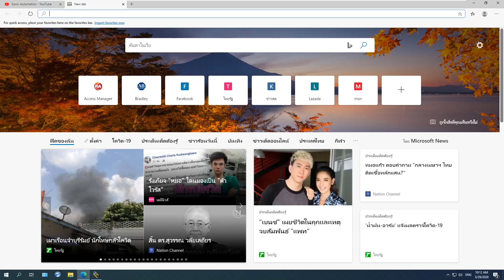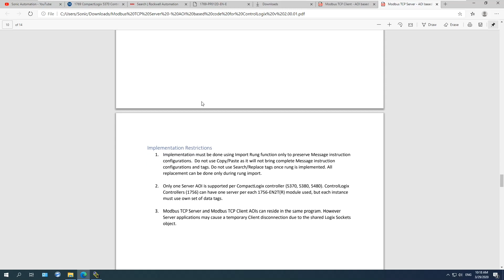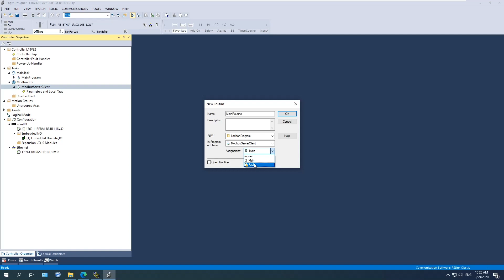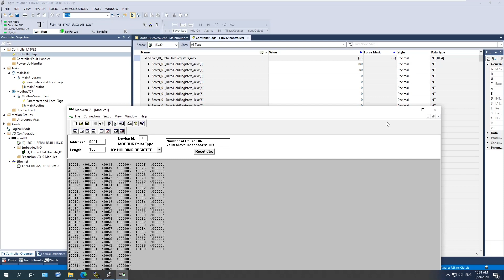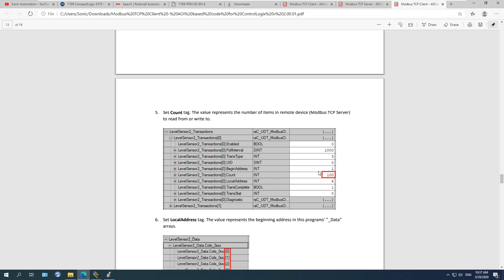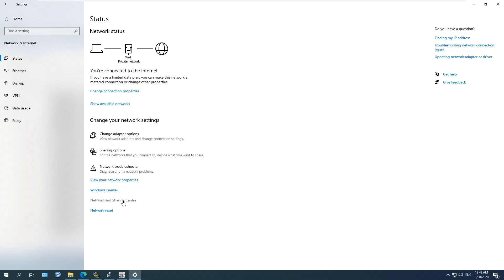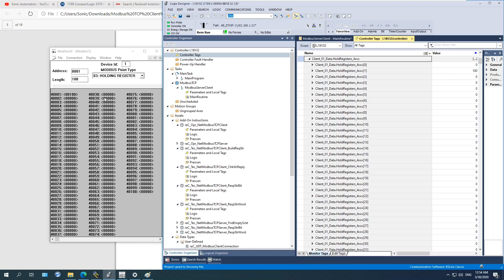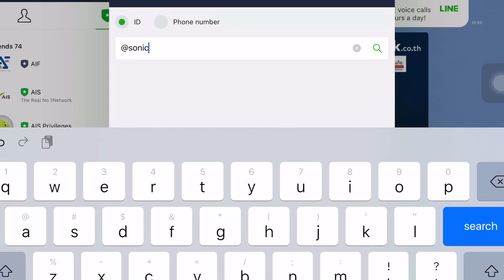Studio 5000 ModbusTCP for CompactLogix and ControlLogix